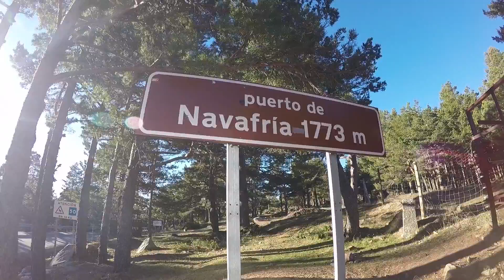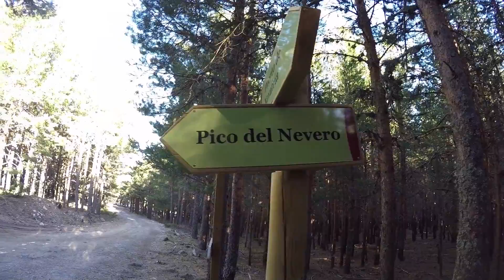Rutas por la Sierra de Guadarrama: PICO NEVERO desde el puerto de Navafría (Lozoya - Madrid)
Estas navidades he zampado como un luchador de sumo con gula en un buffet libre de panceta… así que para quemar unas pocas calorías, qué mejor que una buena ruta?
Lo peor de todo es que algo quemamos, pero recuperamos el triple cuando bajamos al bar del pueblo y nos tomamos 4 tercios, 2 raciones de patatas 2 salsas, una de torreznos, unas croquetas y unos nuggets (esto es real).

En fin, decidimos subir al Pico Nevero (2.209 metros) una ascensión menos congestionada de caminantes que otras más conocidas del Parque Nacional de la Sierra de Guadarrama y que disfrutamos bastante porque además había algo de nieve, la suficiente para que no fuera complicado, y por las vistas que nos ofrece este pico (sí sí, y por los tercios de después también)

Desde el Pueblo de Lozoya tomamos la carretera M-637 hasta el Parking del Puerto de Navafría. El enlace de Google señala el Centro de esquí Nórdico de Navafría en la provincia de Segovia, pero está al lado del parking y ahí también hay zona de aparcamiento.
Desde Segovia llegamos hasta el Pueblo de Navafría y tomamos la SG-612.